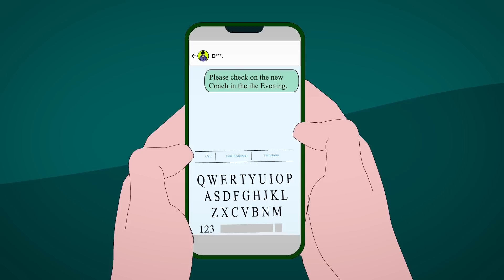3 TRUE SCARY SWIMMING HORROR STORIES ANIMATED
3 TRUE SCARY SWIMMING HORROR STORIES ANIMATED

Previous Upload: 3 TRUE BEACH HORROR STORIES ANIMATED